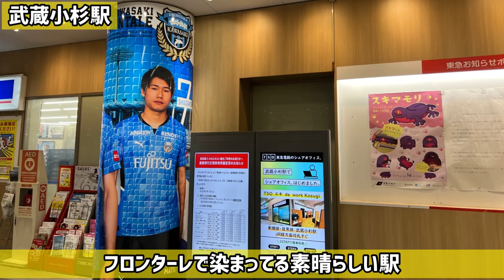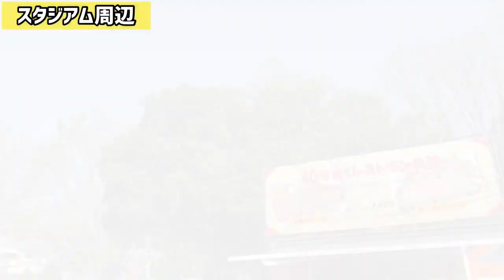圧倒的完敗…｜初等々力参戦｜柏レイソルvs川崎フロンターレ｜jリーグ観戦vlog 【柏サポvlog】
今回は川崎フロンターレvs柏レイソル戦のvlogです。

柏レイソルメンバー↓

▼GK
1 猿田遥己
18 キム・スンギュ
21 佐々木雅士
46 松本健太
▼DF
2 三丸拡
3 高橋祐治
4 古賀太陽
5 エメルソン・サントス
13 北爪健吾
15 染谷悠太
23 岩下航
24 川口尚紀
25 大南拓磨
32 田中隼人
33 大嶽拓馬
44 上島拓巳
▼MF
6 椎橋慧也
7 大谷秀和
8 中村慶太
10 マテウス・サヴィオ
14 小屋松知哉
22 ドッジ
27 三原雅俊
28 戸嶋祥郎
29 アンジェロッティ
30 加藤匠人
34 土屋巧
36 山田雄士
38 升掛友護
▼FW
9 武藤雄樹
19 細谷真大
35 真家英嵩
37 鵜木郁哉
39 森海渡
49 ドウグラス

川崎フロンターレメンバー↓

▼GK
1 チョン・ソンリョン
21 安藤駿介
22 早坂勇希
27 丹野研太
▼DF
2 登里享平
4 ジェジエウ
5 谷口彰悟
7 車屋紳太郎
13 山根視来
15 佐々木旭
30 田邉秀斗
▼MF
3 塚川孝輝
6 ジョアン・シミッチ
8 橘田健人
10 大島僚太
14 脇坂泰斗
16 瀬古樹
17 小塚和季
18 チャナティップ
25 松井蓮之
31 山村和也
41 家長昭博
▼FW
9 レアンドロ・ダミアン
11 小林悠
19 遠野大弥
20 知念慶
23 マルシーニョ
24 宮城天
26 永長鷹虎
28 五十嵐太陽

使用音源
DOVA-SYNDROME